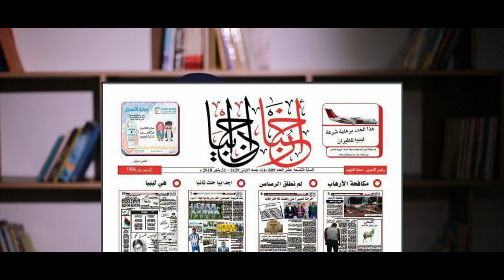حملة رائدات ليبيا - المنظمة الليبية للتنمية - الرائدة سمية اشويب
حملة رائدات ليبيا تنفذ من قبل تحالف رائدات ليبيا المنبثق عن برنامج أنتِ رائدة بشراكة بين ثمان منظمات مجتمع مدني ليبية تعمل في مجال دعم المرأة وتهدف الحملة إلى تغيير الصورة النمطية عن المرأة الليبية وإبرازها في أدوار تتناسب مع تاريخ نضالها وكبير عطائها.

يضم التحالف كل من المنظمة الليبية للتنمية، منظمة نتاج، منتدى تمكين المرأة والشباب، مجموعة من أجلك ليبيا، منظمة ديهيا للتنمية، الاتحاد النسائي بالجنوب، جمعية ليبية وابني غريب، منظمة منبر المرأة للتنمية.